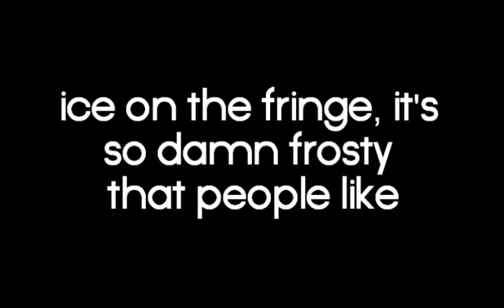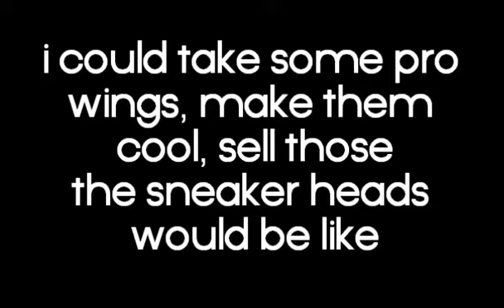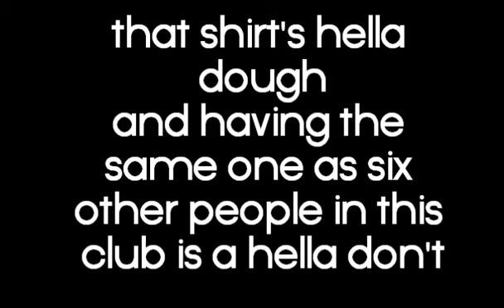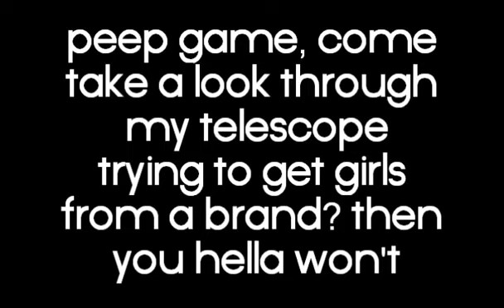Thrift Shop - Macklemore & Ryan Lewis ft Wanz (Lyrics)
(Piss)